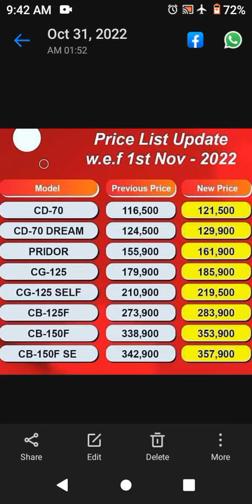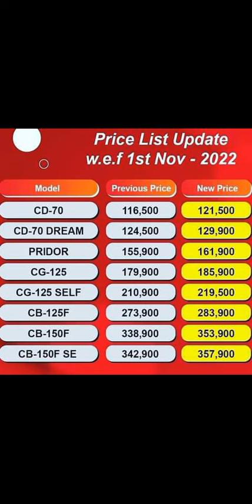Honda Bikes New Rates implemented w.e.f 1st November 2022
Honda Bikes Revised Rates wef 1 November 2022